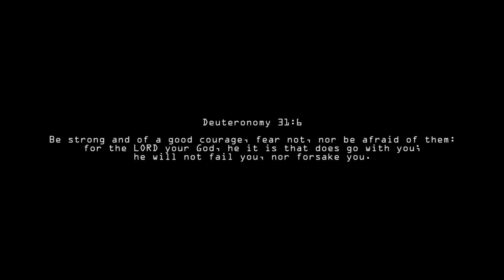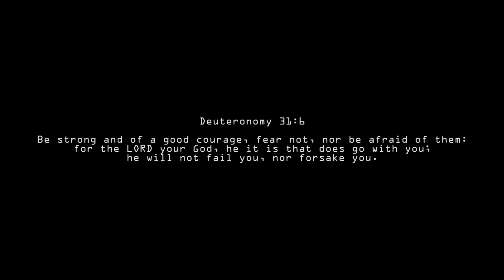Go for the GOLD! | Upcoming Tournament 2022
@Anytime Fitness Imus

Game Time! kaso di kami naka hataw dahil pagod pa, pero all out parin!